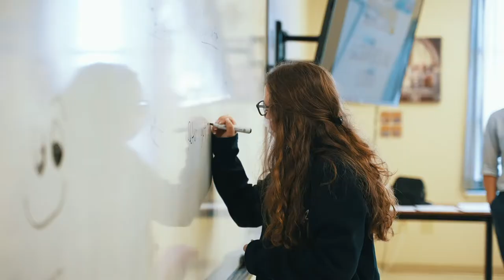Experience Ascension Episcopal School's Sugar Mill Pond Campus (8th - 12th grade)